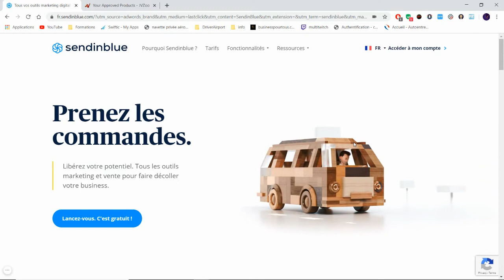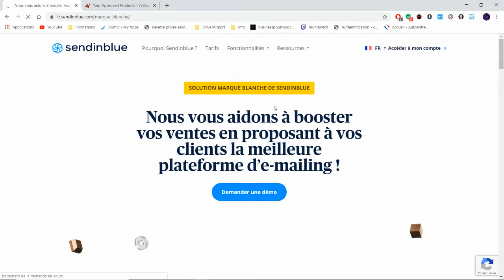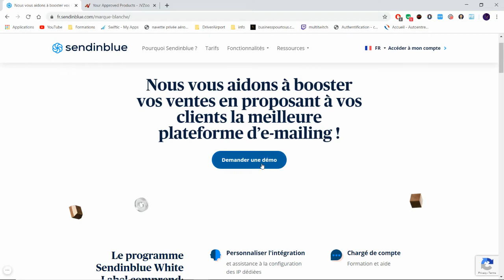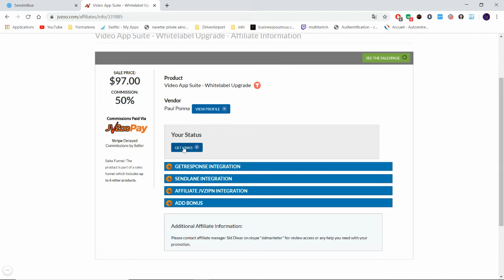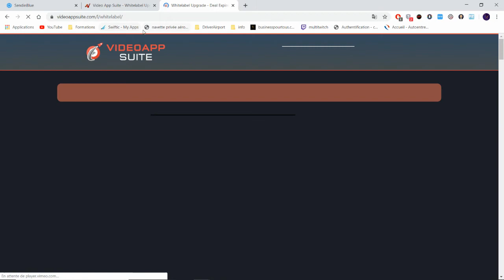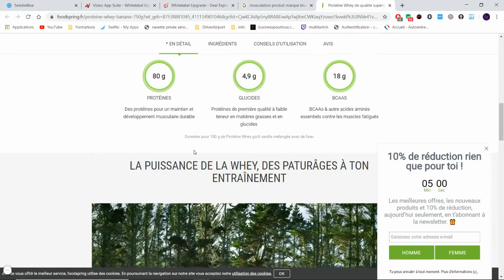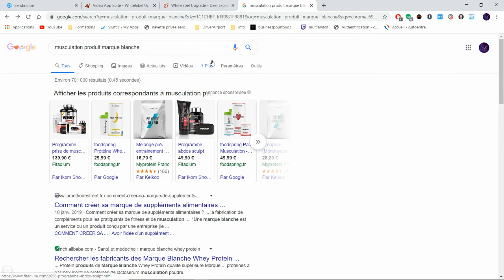Un Business rentable avec 100% des droits de revente? Impossible?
**Mes Outils** Créer ton compte GRATUITEMENT pour démarrer ton business rapidement :
pour rendre des micros services et générer des revenus grâce aux personnes qui te demande ! Certains services se rendent en un clic, et tu gagne rapidement de l'argent.